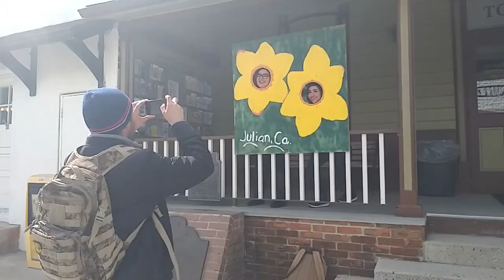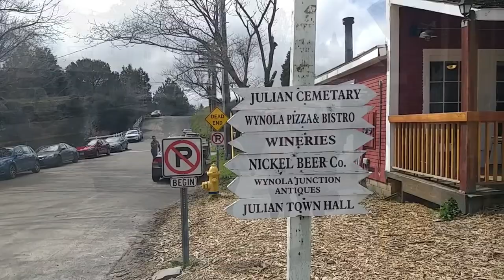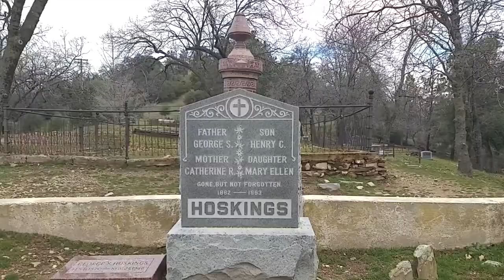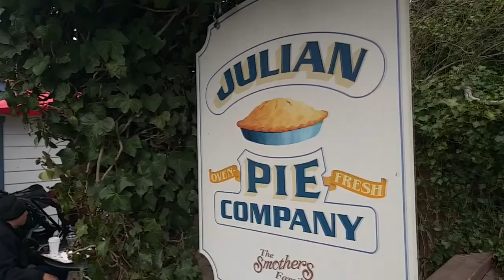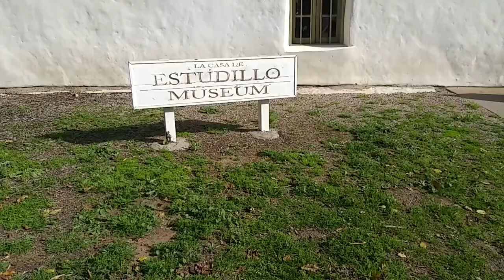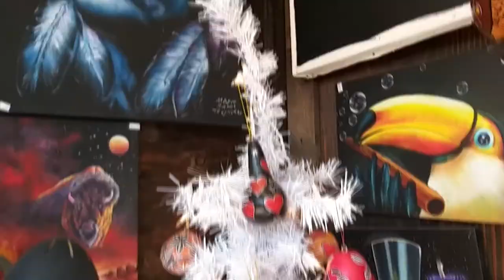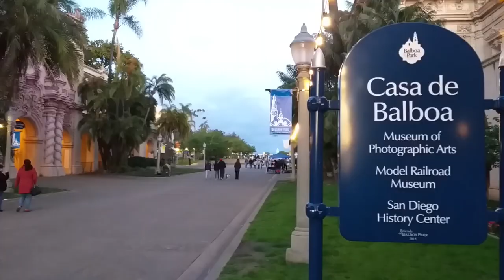Tour en San Diego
Hicimos un recorrido por el tour de la agencia Emotions Tours que contempla la visita a Julian, un pueblo en las montañas, Old town, Sea Port Village y el Parque Balboa.